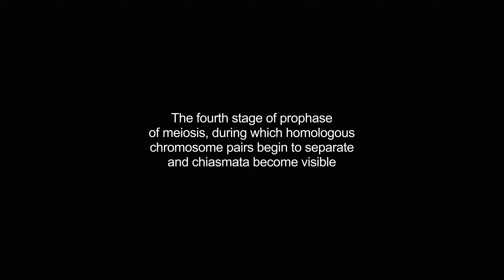diplotene video Dictionary meaning and pronunciation